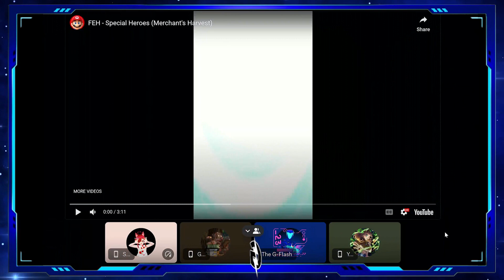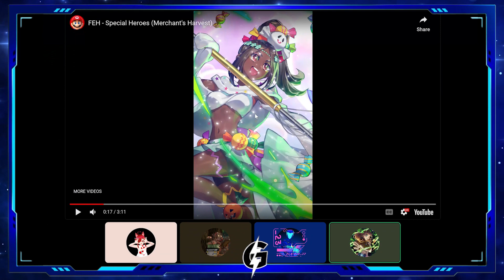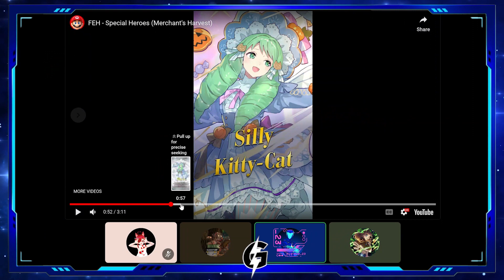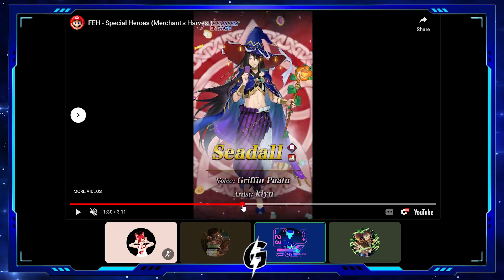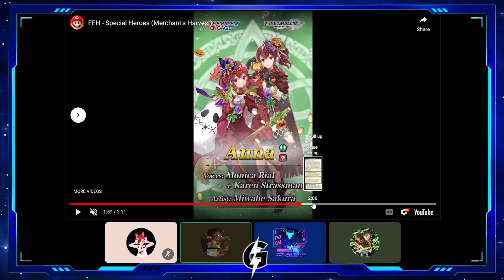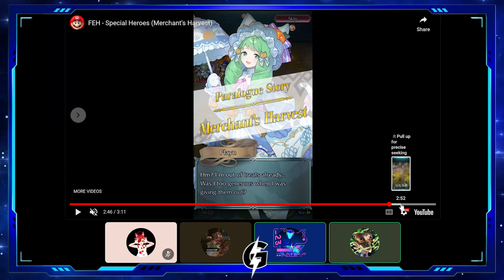NO DRAGONS THIS YEAR! Merchant's Harvest Banner Impression and Analysis ft. Guest |FEH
Wow this Halloween feast is going to be an banger!

In this video, we'll be discussing the new units for Fire Emblem Heroes, Halloween Timerra, Flayn, Seadall, Harmonic Anna and Kellam.

If you're a Fire Emblem Heroes player, be sure to check out this video!
🎶 Music 🎶:
- Like a Flash of Lightning - FE Three Hopes
- Entrance - Mario Golf Advance Tour